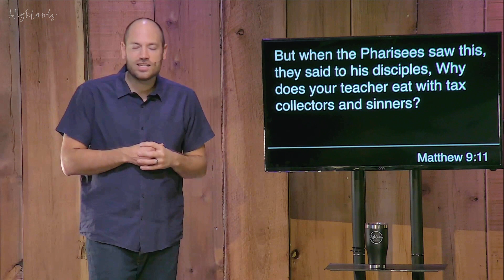Sunday, Sept. 13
Chat with us below in the comments!

Highlands Church does not own any of the music played live in this video and is covered by CCLI license number 3140796 for both live music, copyright, recording, and live streaming.